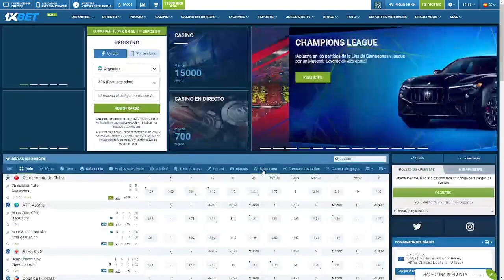🚨 OFERTA para LLEVARSE A ZAPATA. CAMBIO de ÚLTIMO MOMENTO. Los 8 QUE VUELVEN ¿SE PONEN LA AZULGRANA?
LA MINIATRA ES DE: LUCAS CORDOBA siganlo en instagram: _lucas_cordoba.21

CONSULTORIO AZULGRANA: Deja tu pregunta en los comentarios que contesto una por video!

⟰ ¿Quién soy?